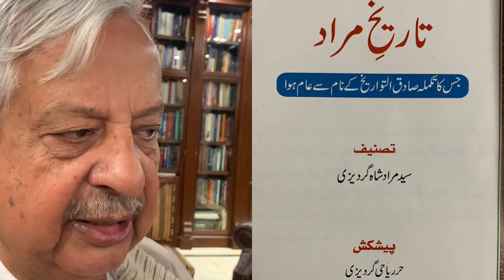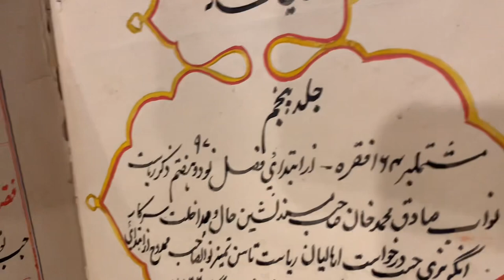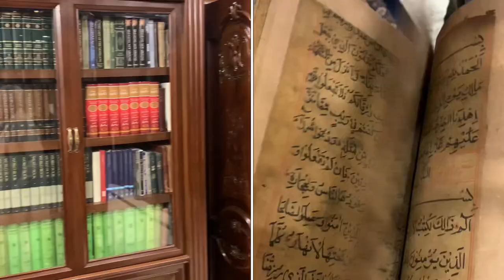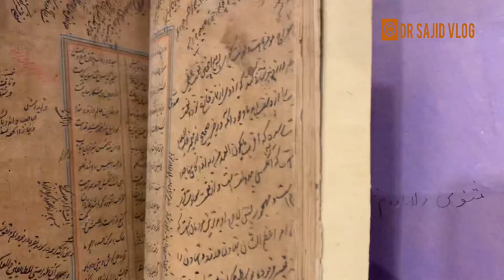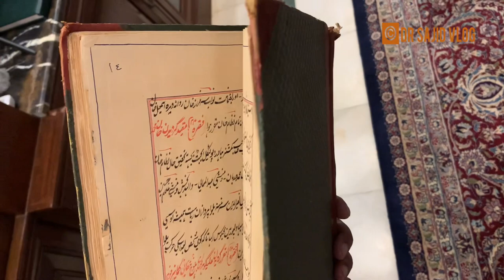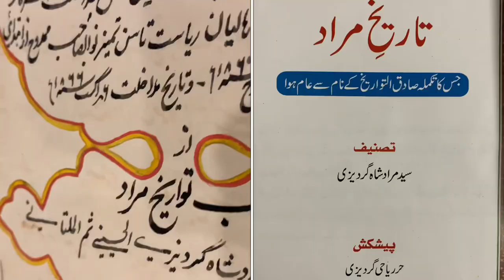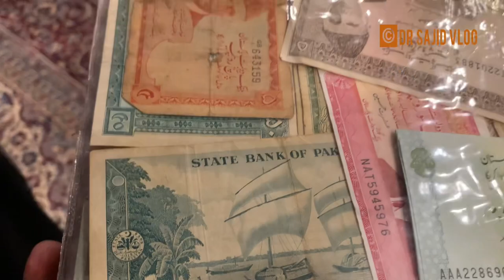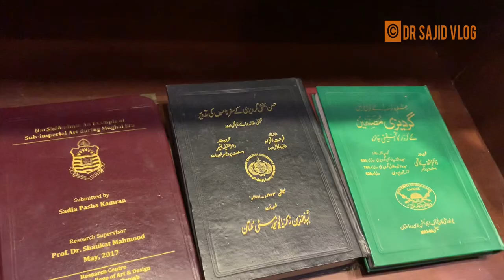The Gardezi Library,A unique collection of Manuscripts History books,Coins and currency notes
Gardezi’s of multan are a famous traditional family of south punjab.In this video we have introduced you to Syed Hur Gardezi and his unique collection of historical books,manuscripts and much more.Please watch the first part of the video!